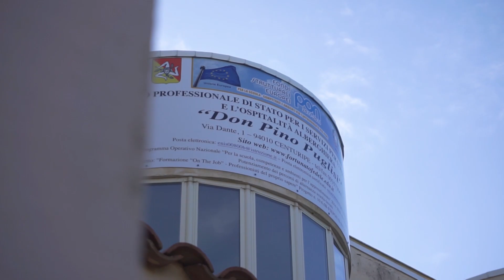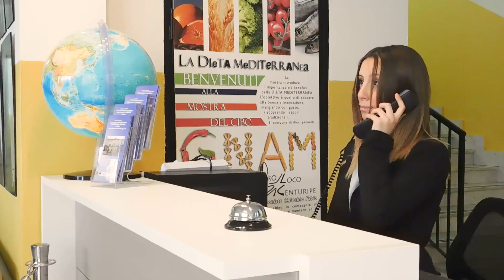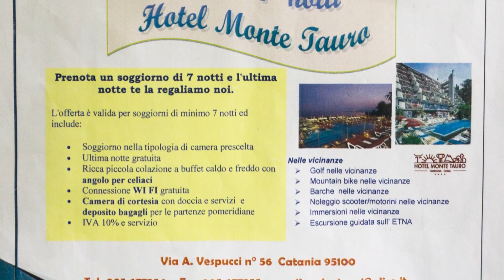Istituto Professionale per l'enogastronomia e l'ospitalità alberghiera "Don Pino Puglisi" Centuripe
🔹 L'Istituto Alberghiero "Don Pino Puglisi" di Centuripe è la scuola che fa della facilità di inserimento nel mondo del lavoro la ragione del proprio successo.
🔹 Capofila della rete scuole "Snai Val Simeto"
🔹 Codice Scuola: 👉🏾   ENRH00801G